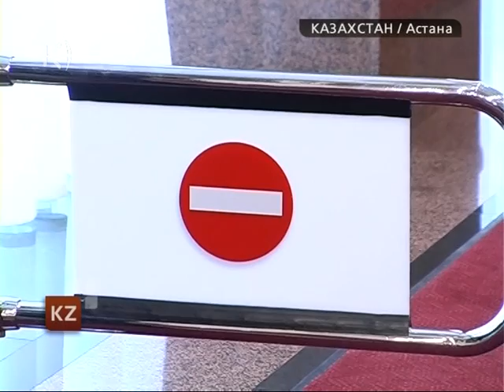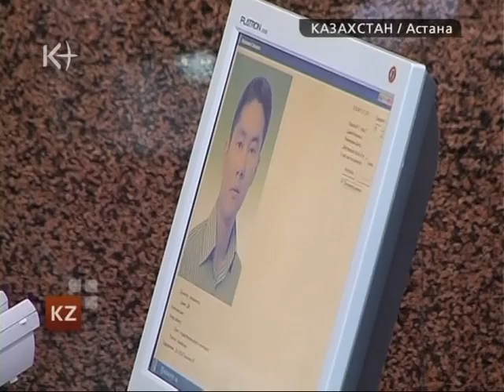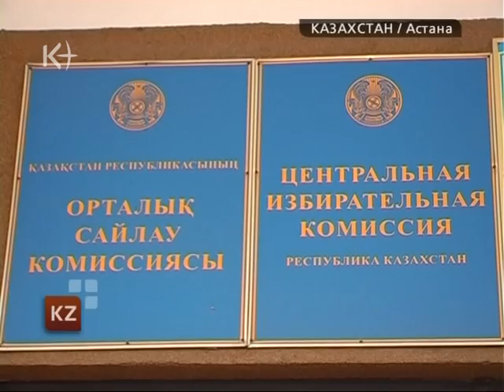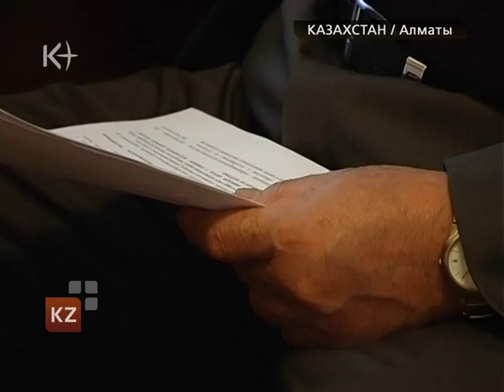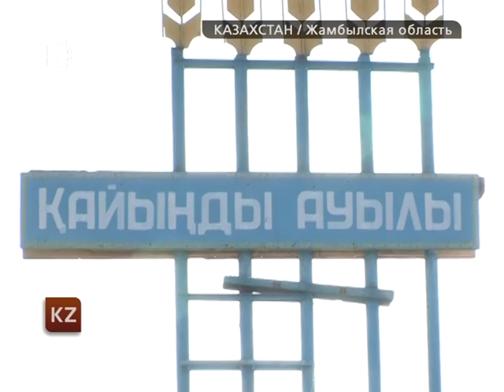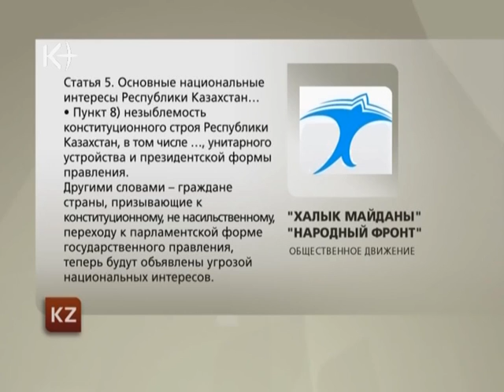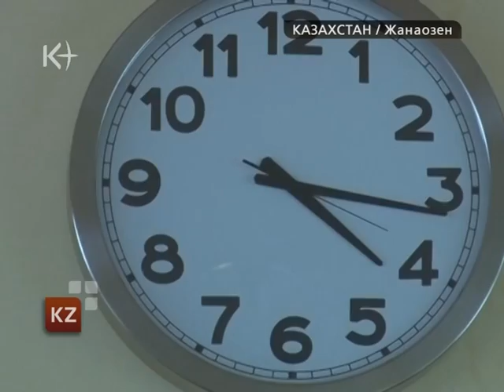Казахстан. Новости 16 ноября 2011 / kplus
Казахстан. Новости 16 ноября 2011 / kplus / kplustv / k-plus Забастовка нефтянников в Казахстане. Республика